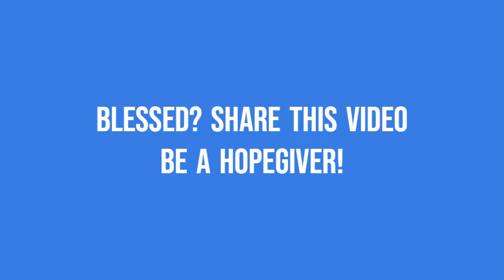PATHWAYS OF HOPE : “What is your Upper Room?”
Pentecost Sunday

GOSPEL OF THE DAY - JOHN  20: 19 - 23 or JOHN  14: 15 - 16,  23b - 26

On the evening of that first day of the week,
when the doors were locked, where the disciples were,
for fear of the Jews,
Jesus came and stood in their midst
and said to them, “Peace be with you.”
When he had said this, he showed them his hands and his side.
The disciples rejoiced when they saw the Lord.
Jesus said to them again, “Peace be with you.
As the Father has sent me, so I send you.”
And when he had said this, he breathed on them and said to them,
Whose sins you forgive are forgiven them,
and whose sins you retain are retained.”

OR:

Jesus said to his disciples:
And I will ask the Father,
and he will give you another Advocate to be with you always.

and we will come to him and make our dwelling with him.
Those who do not love me do not keep my words;
yet the word you hear is not mine
but that of the Father who sent me.

“I have told you this while I am with you.
The Advocate, the Holy Spirit whom the Father will send in my name,
will teach you everything
and remind you of all that I told you.”

Video by Bobby Quitain : Lawyer. Professor. Best-selling author. Preacher. Missionary.